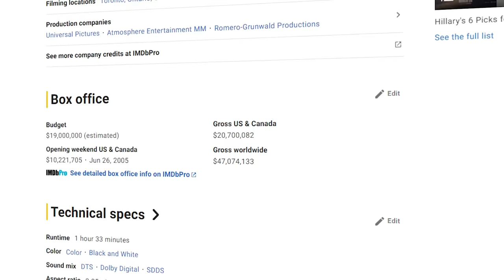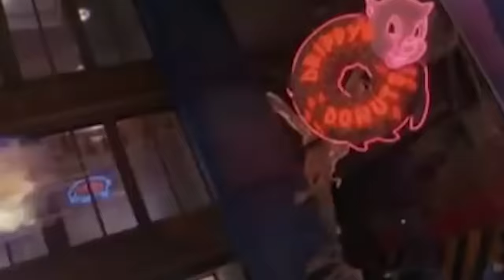LAND of the DEAD: A Zombie Swan Song (Why it's a nearly PERFECT ZOMBIE movie)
Land of the Dead was a perfect zombie movie (mostly) that summarized Romero's dead series and was the most fun of them all. Here's why.